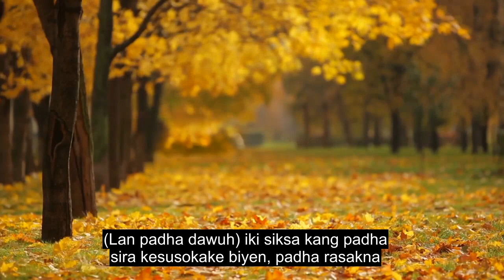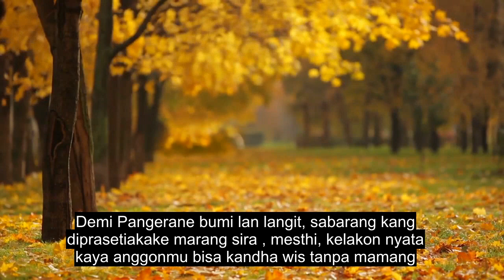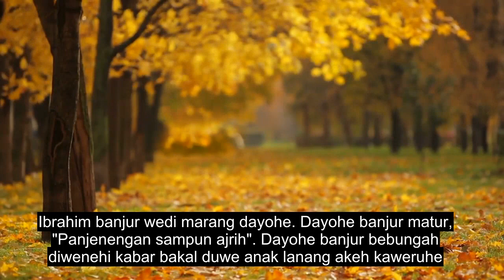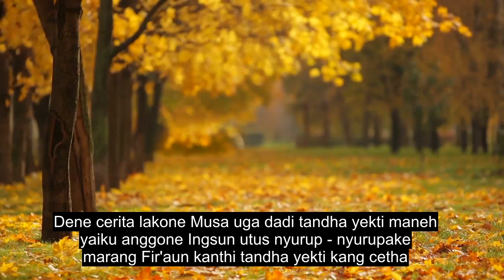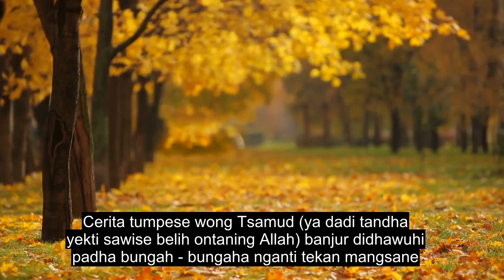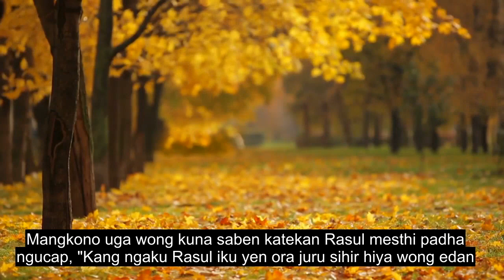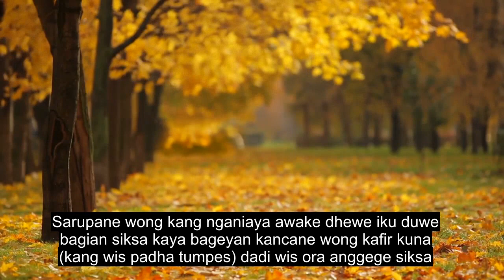Bab 51 Angin Sing Ngenani, Wacan Quran Sing Paling Nyentuh Ati, 90+ Terjemahan Basa